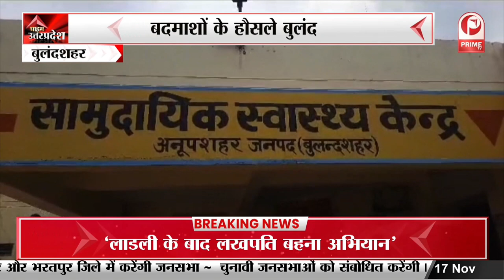Ambedkar Nagar : पराली जलाना पड़ा भारी | 4 किसानो पर दर्ज हुआ मुकदमा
Ambedkar Nagar: Burning of stubble became costly. Case registered against 4 farmers | पराली जलाना पड़ा भारी | 4 किसानो पर दर्ज हुआ मुकदमा
District Magistrate Avinash Singh,
dm found burning stubble in the fields,
Rajesultanpur police station,
burning in the field next to the main road,